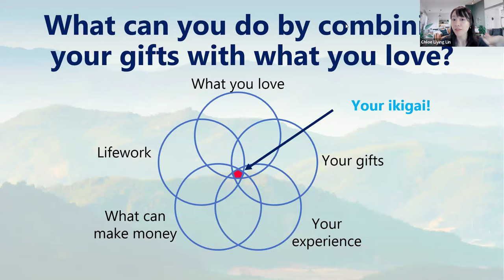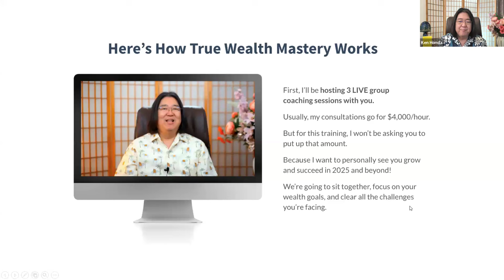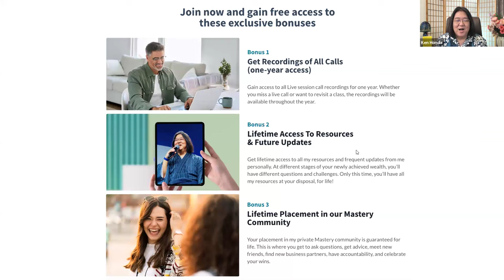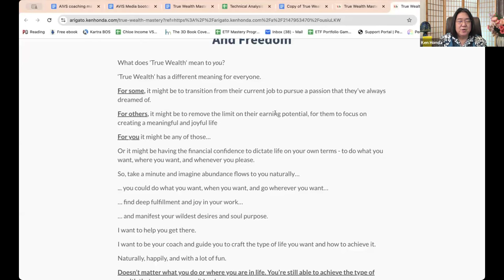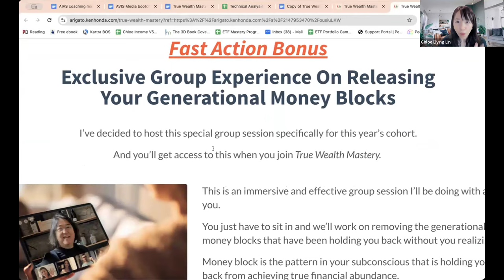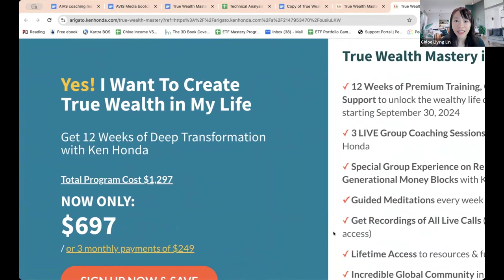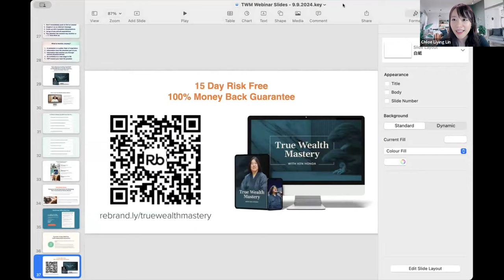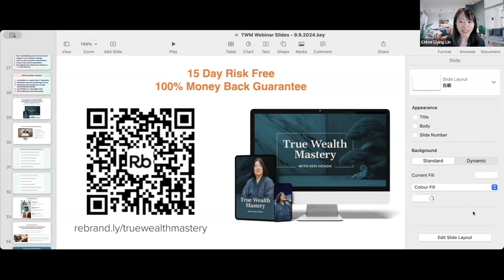Ken Honda True Wealth Masterclass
► Join Ken Honda's 90-day True Wealth Mastery Programme ($600 Off) To Unlock True Wealth